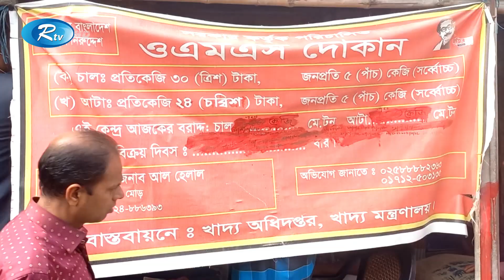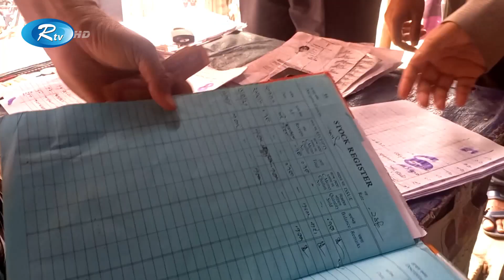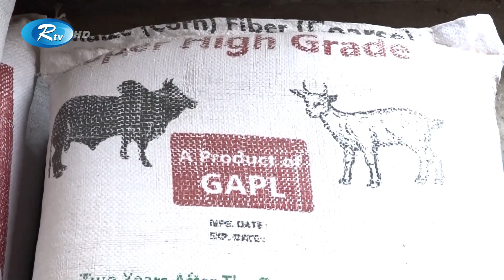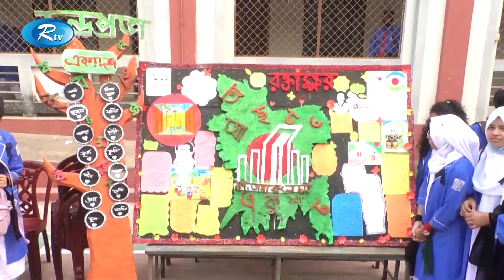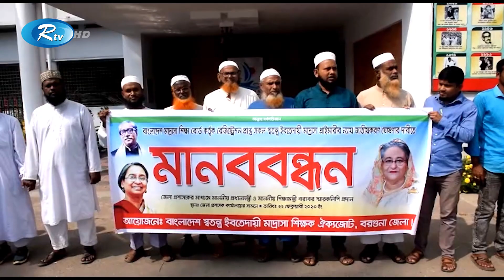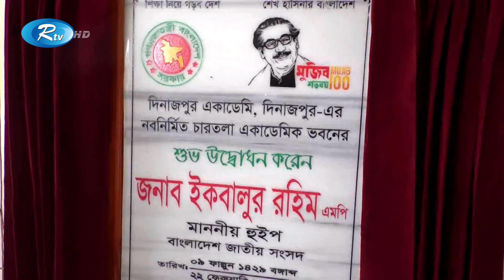Rtv Jela News | জেলা সংবাদ | ২২ ফেব্রুয়ারি, ২০২৩